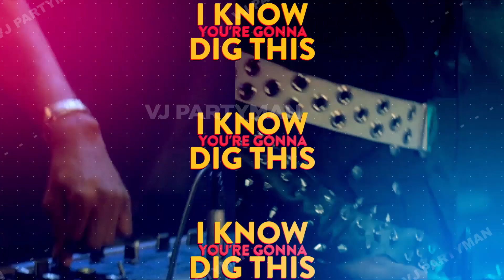𝙎𝙝𝙖𝙣𝙣𝙤𝙣 - 𝙇𝙚𝙩 𝙩𝙝𝙚 𝙈𝙪𝙨𝙞𝙘 𝙋𝙡𝙖𝙮 (𝙎𝙚𝙡𝙚𝙘𝙩 𝙈𝙞𝙭 𝙍𝙚𝙢𝙞𝙭)(𝙑𝙟 𝙋𝙖𝙧𝙩𝙮𝙢𝙖𝙣 𝙍𝙚-𝙀𝙙𝙞𝙩) 𝘽𝙚𝙨𝙩 𝘽𝙧𝙚𝙖𝙠 𝘿𝙖𝙣𝙘𝙚 𝙑𝙞𝙙𝙚𝙤𝙨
Visual Fx ,Video Dj ,Videomixing , Flashback Party, Music Videos For Djs
1983 Ariola, Polydor,Mirage - Dance-pop, Freestyle, Electro